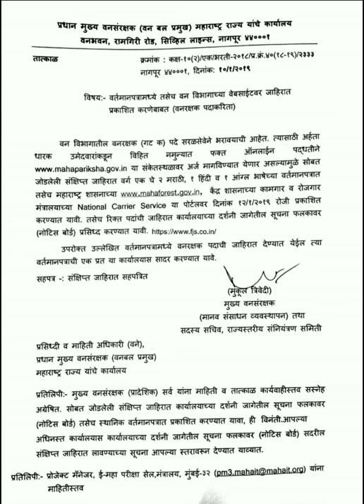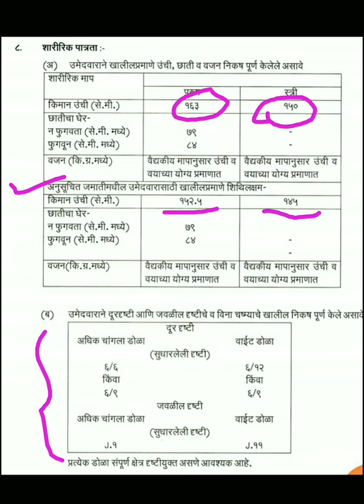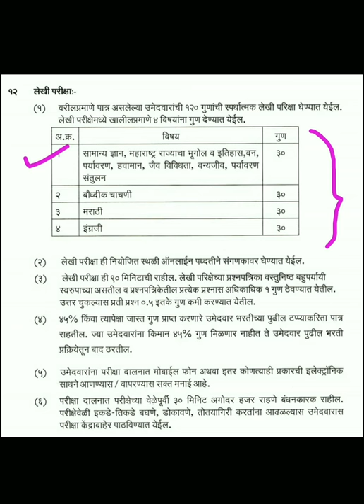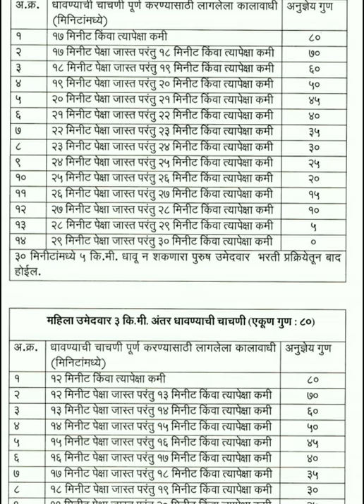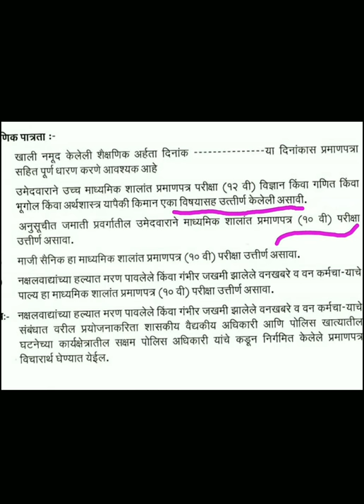'वनरक्षक' मेगाभरती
महाराष्ट्र वन विभागातील पदभरती.

अधिक माहितीसाठी जाॅईन करा आमचे टेलिग्राम चॅनल